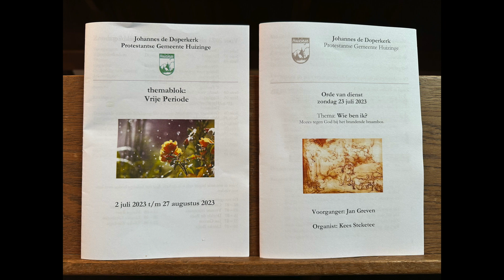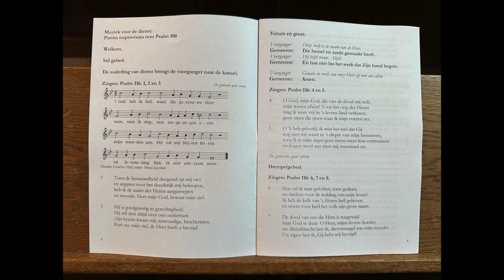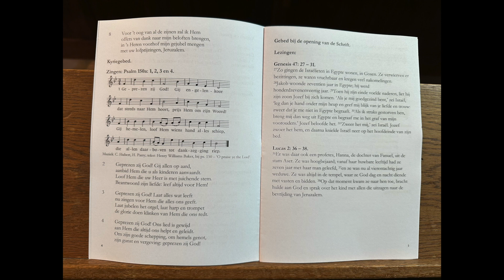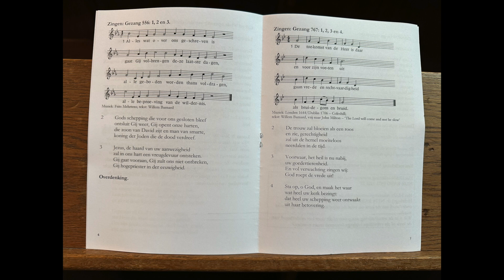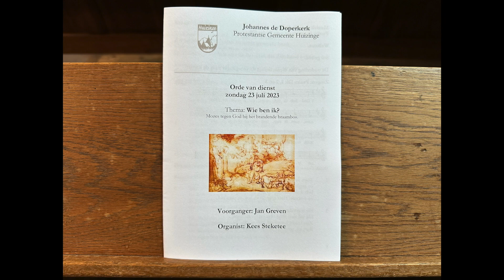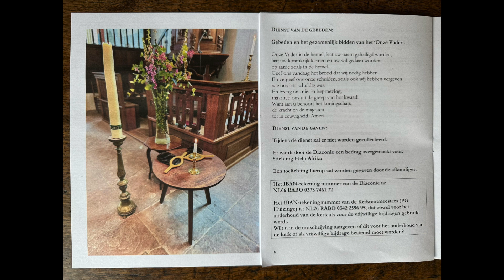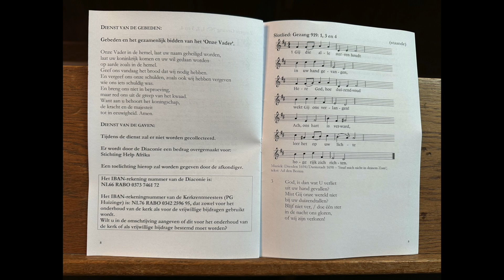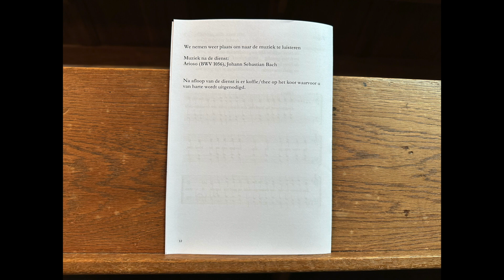2023-07-23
Voorganger: Jan Greven
Organist: Kees Steketee
Ouderling van dienst: Roely van Leeuwen
Afkondiger: Grietje Schanssema-Ritsema
Bloemen: Roely van Leeuwen

0:00 - Partita improvisata over Psalm 100
12:01 - Psalm 116: 1, 2 en 3; 4 en 5; 6, 7 en 8
21:02 - Psalm 150a: 1, 2, 3 en 4
27:28 - Gezang 556: 1, 2 en 3
31:18 - Overdenking
50:37 - Gezang 767: 1, 2, 3 en 4
1:00:20 - Gezang 919: 1, 3 en 4
1:04:30 - Zegen
1:05:43 - Ariso (BWV 1056), Johann Sebastian Bach

Diaconale collecte: Stichting Help Afrika
Deze stichting is in 1996 opgericht in Noord Groningen. Zij heeft als doel het ver- strekken van hulp aan en het (mede) opzetten van kleinschalige projecten in Afrikaanse ontwikkelingslanden o.a. in het Keniaanse dorp Marigat waar 3600 Turkana’s wonen in een vluchtelingendorp. Deze mensen hebben geen recht op overheidsvoorzieningen. Stichting Help Afrika heeft enkele huisjes gefinancierd en verzorgt voedseluitreiking aan de meest hulpbehoevende Turkana’s